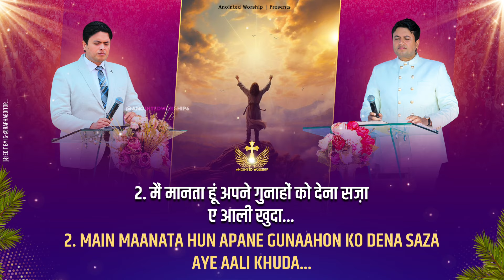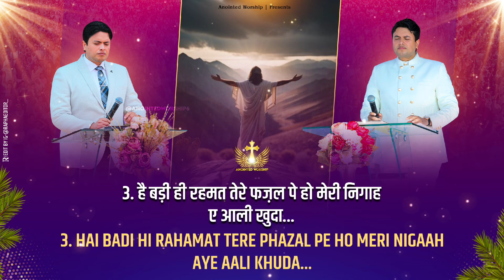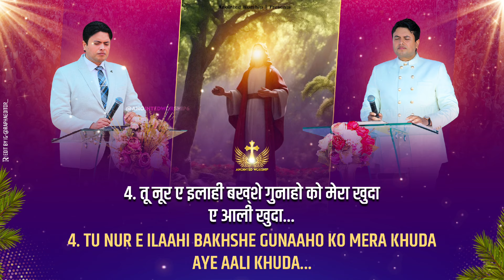ए आली खुदा | Aye Ali Khuda Sunale Dua de tu Shifa New Lyrical Worship Song of@AnkurNarulaMinistries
† Anointed Worship †

ए आली खुदा | Aye Ali Khuda Sunale Dua de tu Shifa New Worship Song of Ankur Narula Ministries † Anointed Worship

Ae Aali Khuda Sun Lai Dua | ए आली खुदा New Lyrical Worship Song of Ankur Narula Ministries † Anointed Worship

{ हर दम हर साह दे नाल }
Lyrics in Hindi
ए आली खुदा सुनले दुआ दे तू शिफा

1. देख मेरी बीमारी बहुत लाचारी मैंनू बचा
ए आली खुदा...

2. मैं मानता हूं अपने गुनाहों को देना सज़ा
ए आली खुदा...

3. है बड़ी ही रहमत तेरे फज़ल पे हो मेरी निगाह
ए आली खुदा...

4. तू नूर ए इलाही बख्शे गुनाहो को मेरा खुदा
ए आली खुदा...

5. देख रहे जलाली विच्च जहां पाऊं फतह
ए आली खुदा...

aye ali khuda sunale dua de tu shifa

1. dekh meri bimaari bahut laachaari mainnu bacha
aye aali khuda...

2. main maanata hun apane gunaahon ko dena saza
aye aali khuda...

3. hai badi hi rahamat tere phazal pe ho meri nigaah
aye aali khuda...

4. tu nur e ilaahi bakhshe gunaaho ko mera khuda
aye aali khuda...

5. dekh rahe jalaali vichch jahaan paun phatah
aye aali khuda...

ae aali khuda sun lai dua ankur narula,ae aali khuda sun lai dua masih song,aye ali khuda sunale dua lyrics